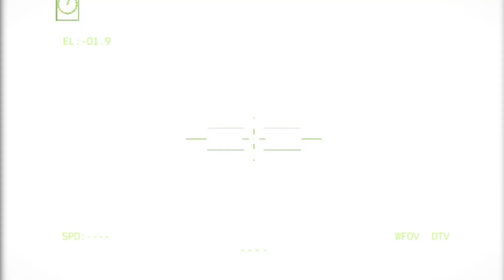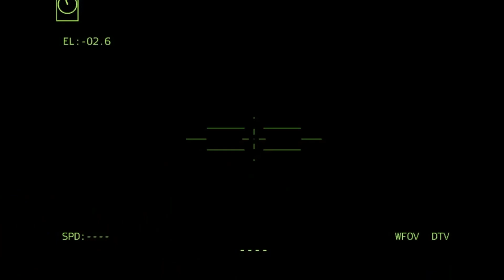in 1 minute! Ukrainian rocket attack destroys 45 Russian ammunition trucks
IMPORTANT NOTICE!